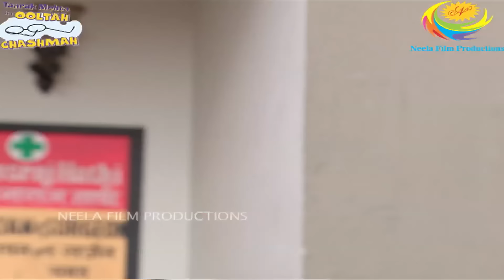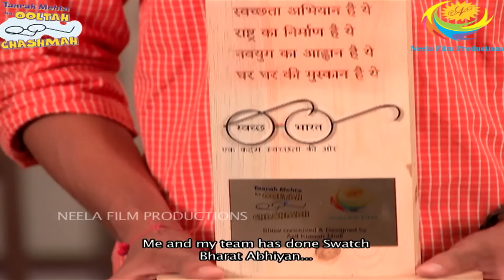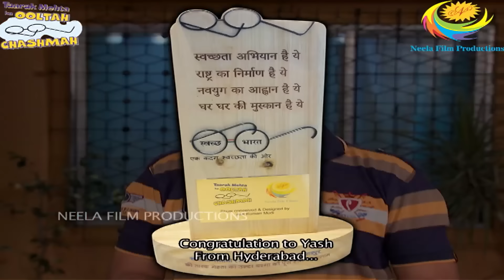Ep 1766 - Flats Ki Renovation | Taarak Mehta Ka Ooltah Chashmah | Full Episode | तारक मेहता